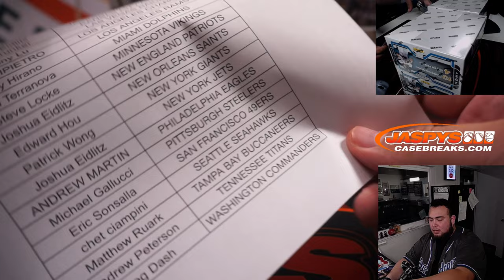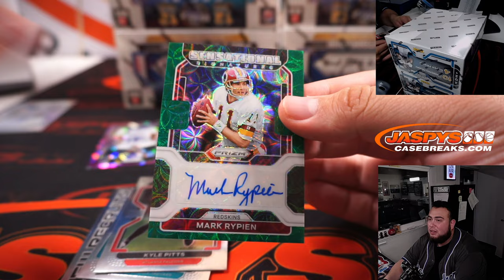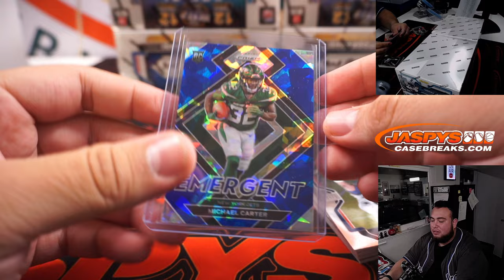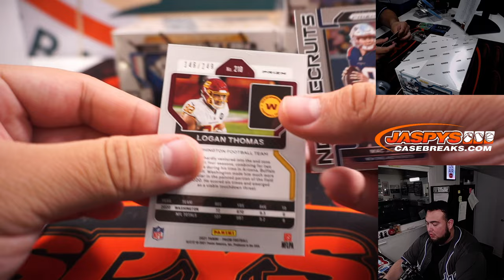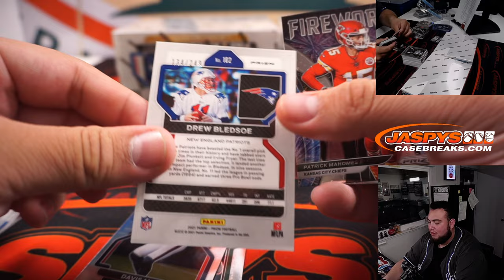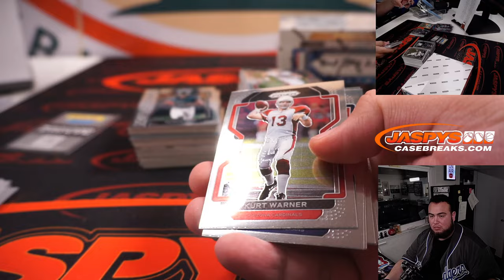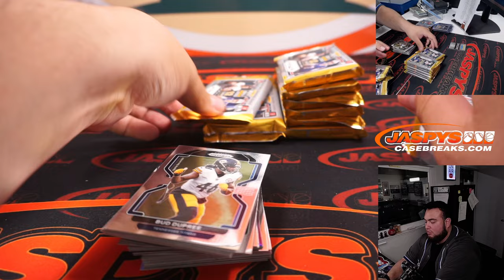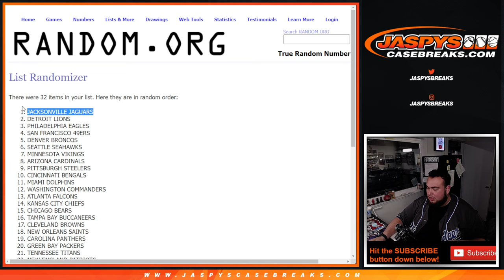Sat. 6/4/22 - 2021 Panini Prizm Football Hobby 6-Box 1/2 Case Break #6 *PYT*